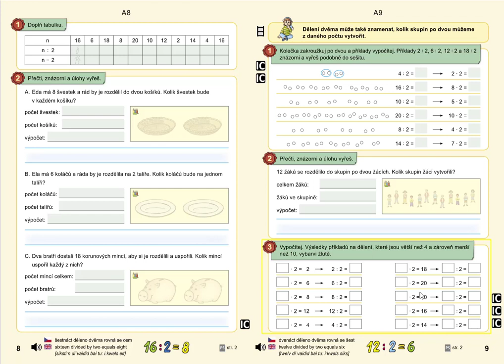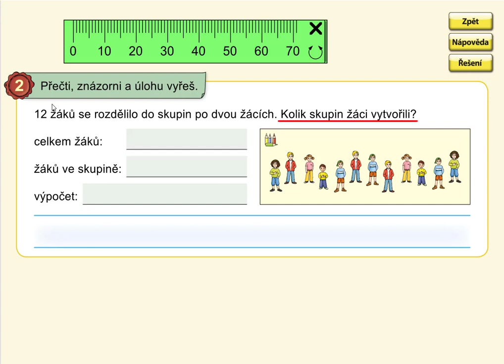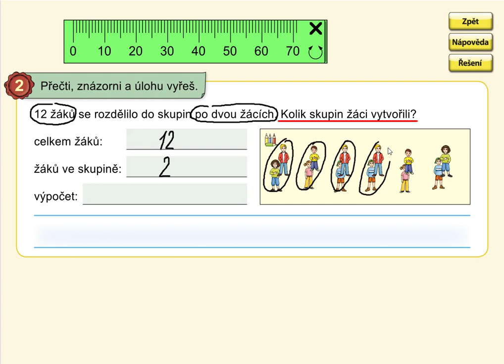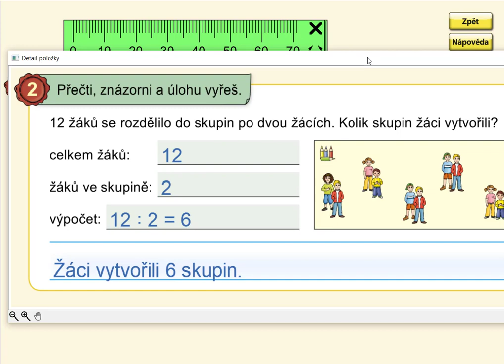Slovní úloha na dělení po 2, MATÝSKOVA MAT. 6. DÍL - VYVOZENÍ NÁSOBENÍ A DĚLENÍ, str. 9, cv.2